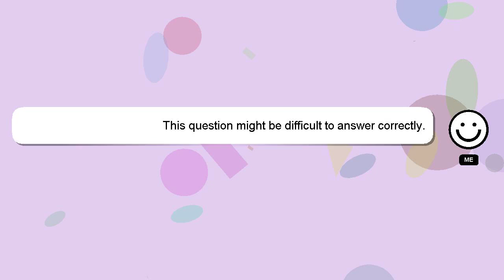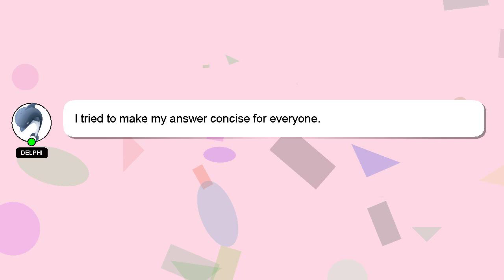jQuery : Unable to fetch value : JQUERY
: Unable value fetch : to JQUERY jQuery